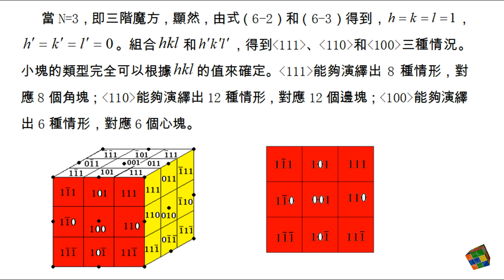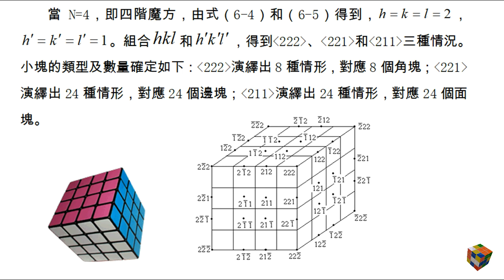魔術方塊的科學和文化（26）：N階魔方問題